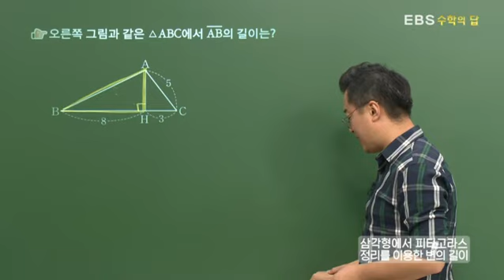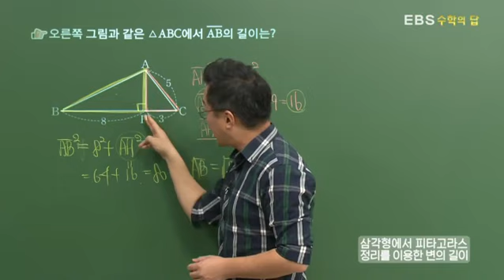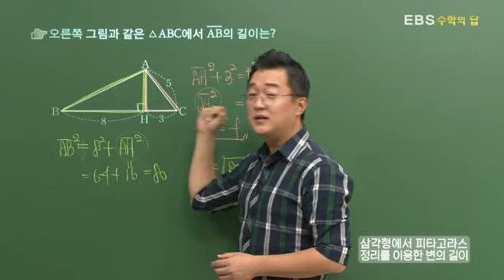[EBS 수학의 답] 피타고라스 정리 - 삼각형에서 피타고라스 정리를 이용한 변의 길이